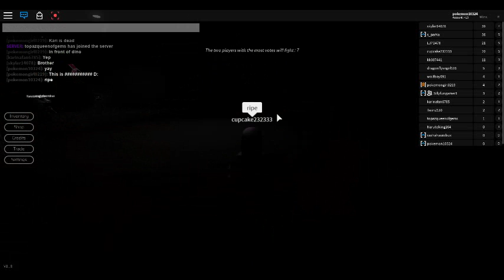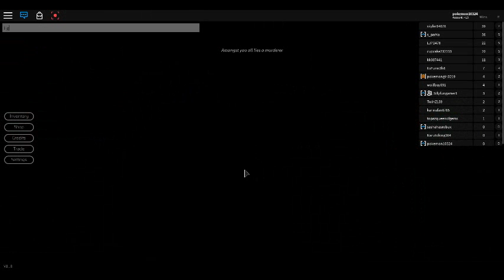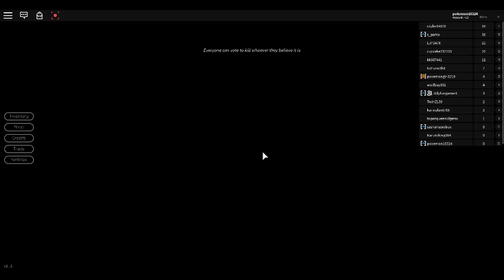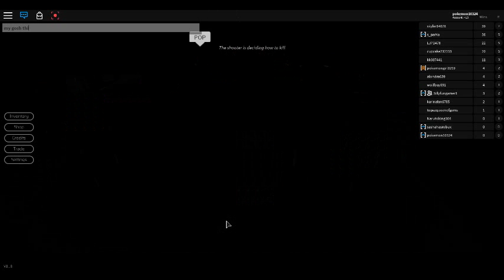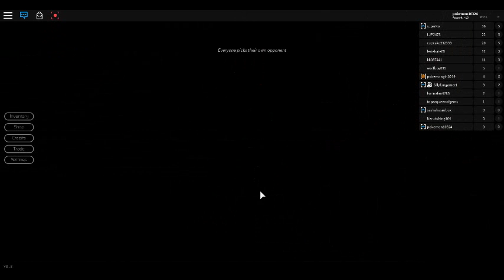Breaking Point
With Silly